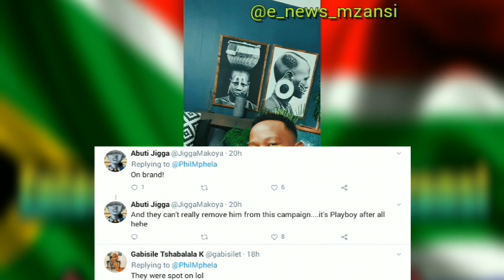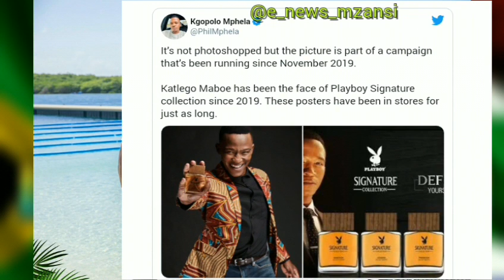Katlego Maboe trends again: Could this be a comeback for the 'Playboy' ?...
Katlego Maboe: Could this be a comeback for the 'Playboy' ?...